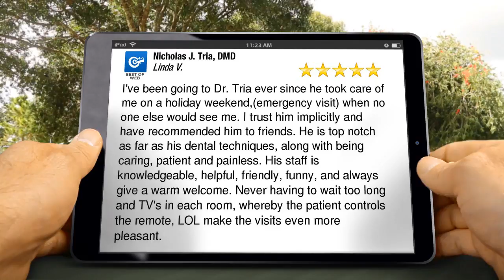Nicholas J. Tria, DMD WayneWonderfulFive Star Review by Linda V.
Excellent Review

I've been going to Dr. Tria ever since he took care of me on a holiday weekend,(emergency visit) when no one else would see me. I trust him implicitly and have recommended him to friends. He is top notch as far as his dental techniques, along with being caring, patient and painless. His staff is knowledgeable, helpful, friendly, funny, and always give a warm welcome. Never having to wait too long and TV's in each room, whereby the patient controls the remote, LOL make the visits even more pleasant.

Nicholas J. Tria, DMD
1008 Valley Road
Wayne NJ
07470